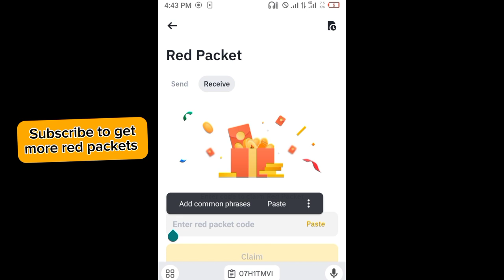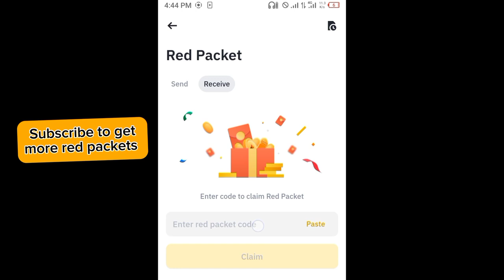Binance red packet code today | 5 LEVER Binance Coin RED Packets 19 APRIL 2024